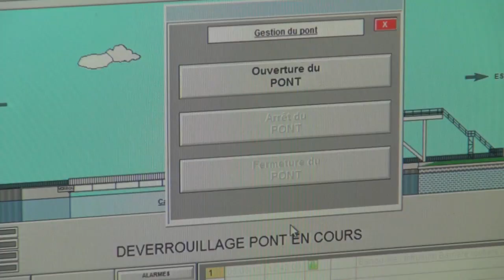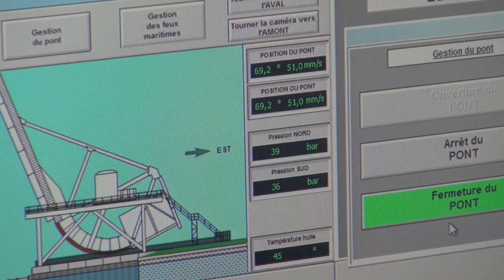Flashez sur les cargos - Ouverture des ponts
Ouverture des ponts
Photos et vidéos Karine Le Petit / La Fabrique de patrimoines en Normandie

Depuis 2014, l’ouverture des ponts des ports de Caen-Ouistreham et de Cherbourg est gérée à distance, grâce à l’outil informatique, par les anciens pontiers et éclusiers, devenus « conducteurs d’ouvrages ». Leur rythme de travail est devenu régulier et n’est plus directement dépendant des marées.

Projet Flashez sur les cargos :
Le long de la voie verte, qui borde le canal et rejoint Caen à la mer, 14 QR-Codes ont été installés au sol pour vous faire partir à la découverte du patrimoine portuaire.